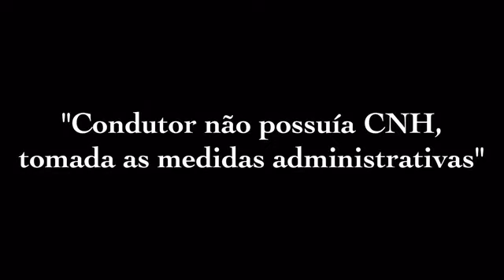Rocam - CB 300 tentando dar fuga!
Rapaz a bordo de uma CB 300 tenta dar pinote na rocam e acaba sendo capturado!
Obs: Não era habilitado!